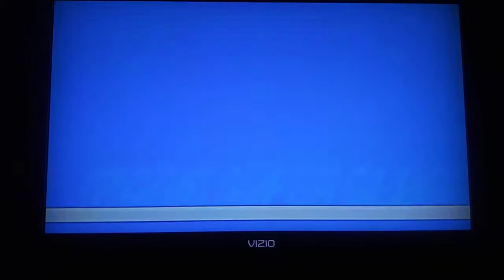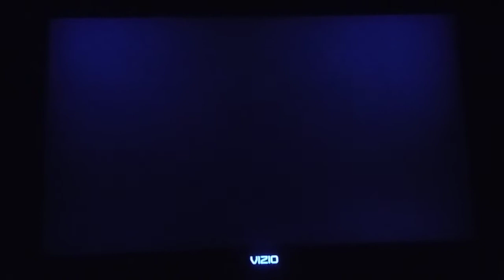Mario Super Sluggers Birdo Bows (P1) VS. Peach Monarchs (CPU) in Daisy Cruiser at Night (4th Part)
Requested by Ben Roketta. This is a video of the Fourth Part of Birdo VS Peach in Daisy Cruiser at Night for Mario Super Sluggers.